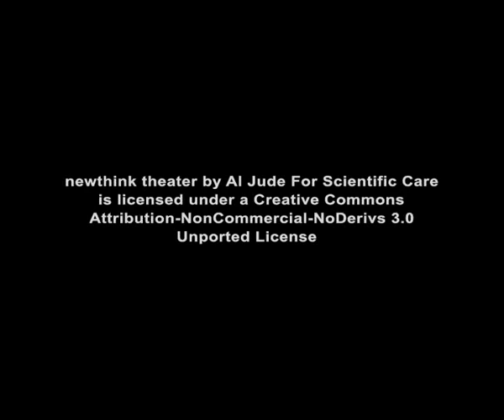موسيقات الامن العام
newthink theater aims to brings on stage people who have a message, something new, to inspire, entertain and above all have an impact on the audience.

Video Director: Ghada Saba